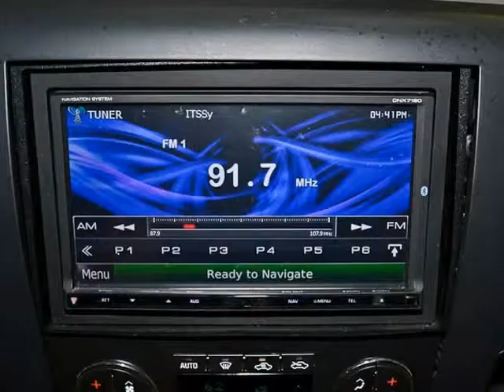2008 GMC Sierra 1500 2WD Crew Cab 143.5" Work Truck (San Antonio, Texas)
2008 GMC SIERRA 1500 SLE TEXAS EDITION: SUMMIT WHITE/ DARK TITANIUM/ LIGHT TITANIUM

 You are previewing an exceptionally clean GMC that runs and drives great! It is a CLEAN CARFAX vehicle that has less than 86,000 MILES on the odometer! This SIERRA SLE will move quickly so give us a call today!

 VORTEC 5.3L V8 SFI, GOODYEAR (P275/ 55 R20)TIRES, 20 GMC WHEELS, RUNNING BOARDS, LEATHER, REMOTE KEYLESS ENTRY, REMOTE ENGINE START, NAVIGATION, CRUISE, ON STAR, TRACTION CONTROL, BLUETOOTH,...